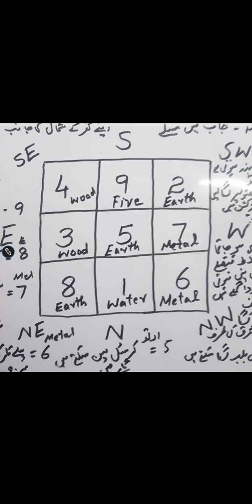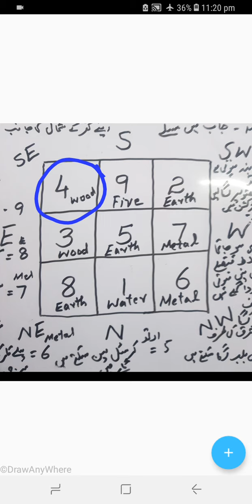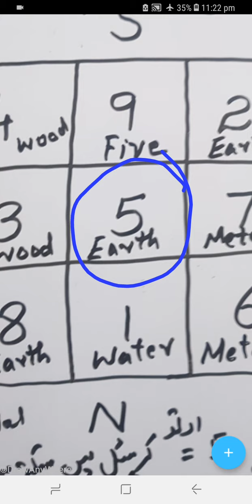IF YOU HAVE MISSED THESE NUMBERS IN YOUR LOSHU BIRTH CHART _ 3 4 5 6 _ MISSING IN YOUR LOSHU